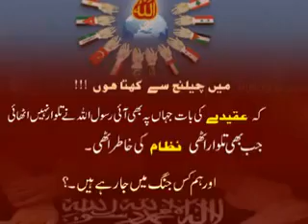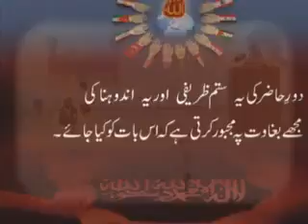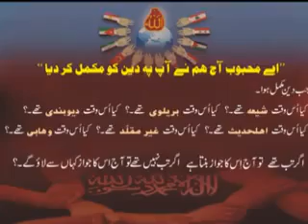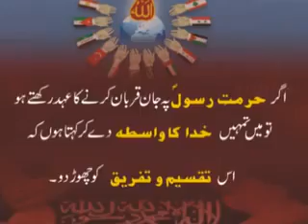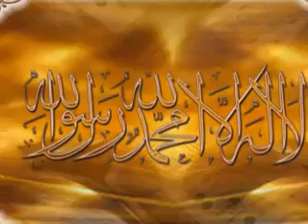Importance of Unity of Ummah[ Explained By: His Excellency Sahibzada Sultan Ahmad Ali Sb ]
Compilation of messages regarding Unity of Ummah given by Sahibzada Sultan Ahmad Ali in His different speeches at several congregations.